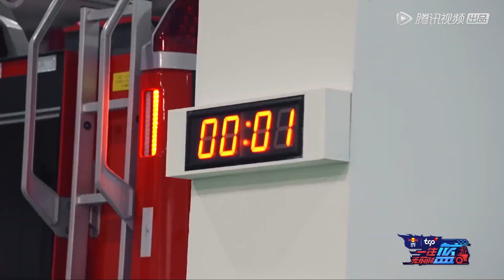倒着上滑梯？男人的快乐就是这么简单 | 一往无前的蓝 First In Last Out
《一往无前的蓝》全景沉浸式消防体验真人秀
◆ 出演嘉宾: 张翰、魏大勋、张彬彬、秦霄贤、张颜齐、INTO1张嘉元